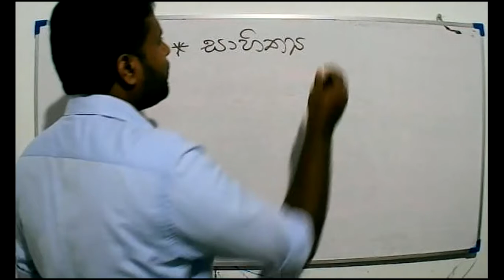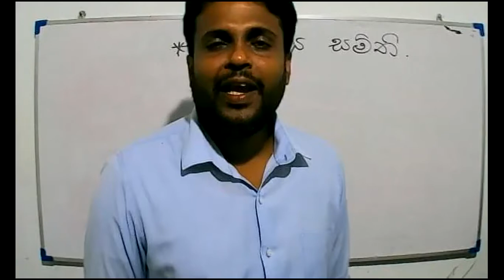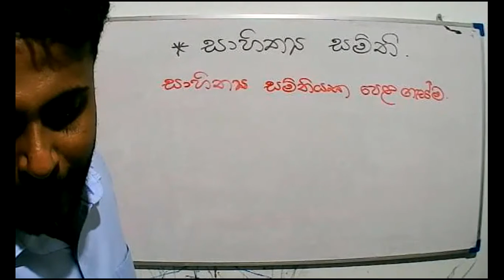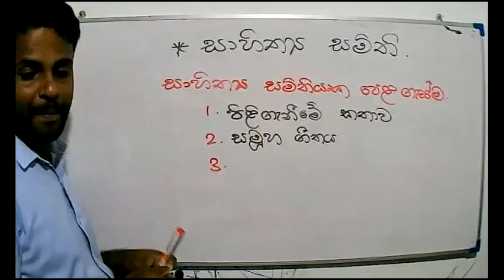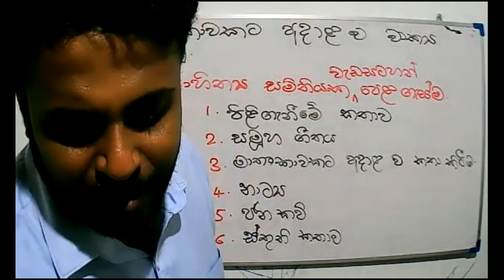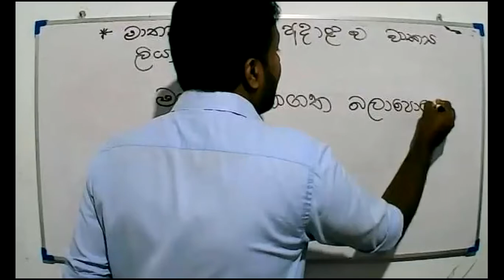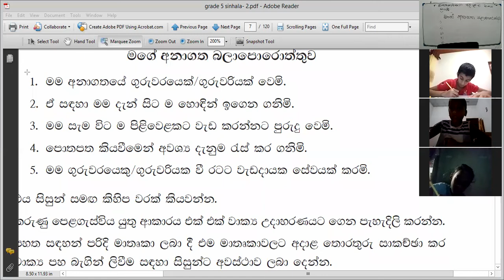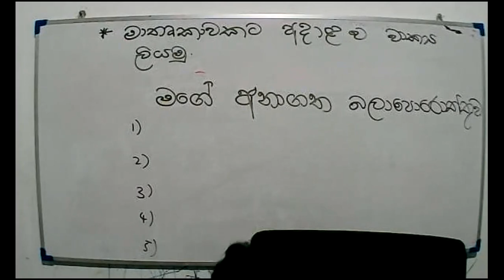2021 -08- 18 -Grade 5 - sinhala